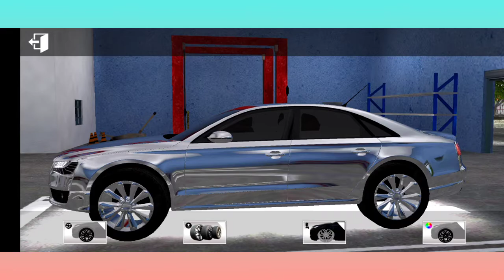REBAIXADOS ELITE BRAZIL | AUDI A4 | GAMEPLAY #4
GAMEPLAY BY:- PRERIT JAGGI
EDITING BY:- PRERIT JAGGI
CREATOR OF GAME:- SEBBY GAMES